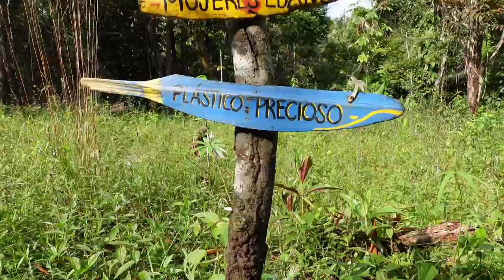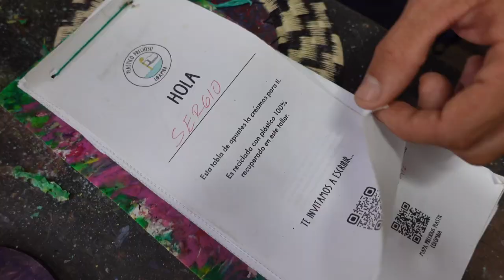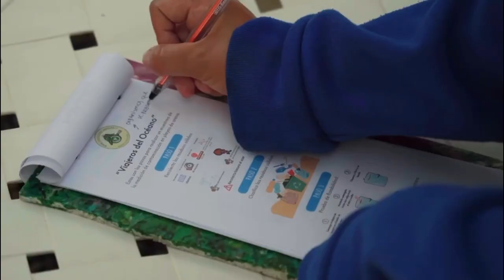In this community they pay with plastic waste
Meet Precious Plastic Uramba, an organization doing tons of educational workshops with tourists AND exchanging clothes, school gears and more useful stuff for plastic waste.

0:00 Intro
0:45 Precious Plastic Uramba
1:39 Workspace tour
2:58 Three focuses
3:35 How people pay with plastic